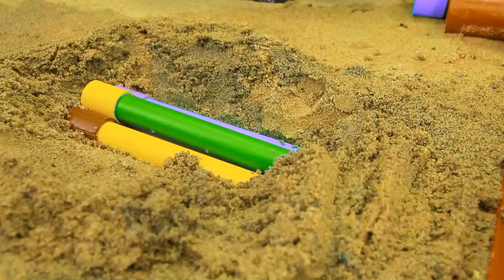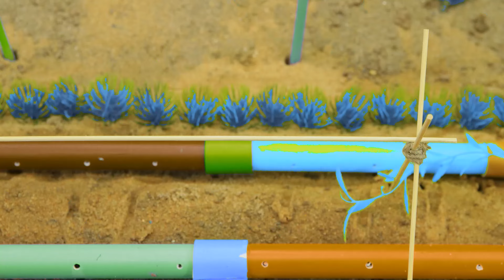Diy tractor & mini Bulldozer to making concrete road | Construction Vehicles, Road Roller #61